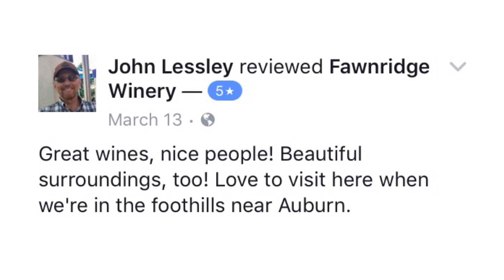Fawnridge Winery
Spotlight video of Fawnridge Winery in Auburn, CA.